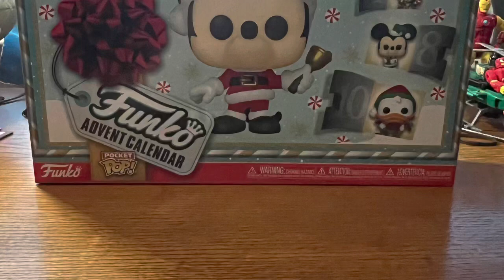Ionacus toy reviews: funko Disney pocket pop advent calendar day 10